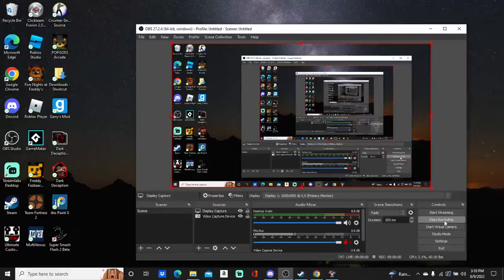boxsoft custom night 40/20 mode